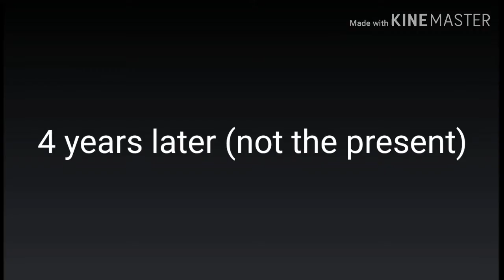Hero Meme//Foxshine's backstory//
This is the story of Foxshine and why she has fire power and what happened so enjoy it UwU